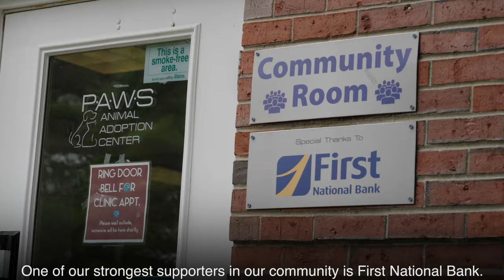PAWS l First National Bank